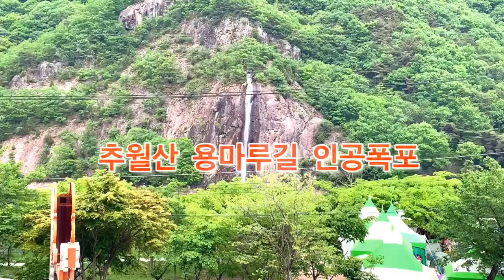추월산 용마루길 인공폭포